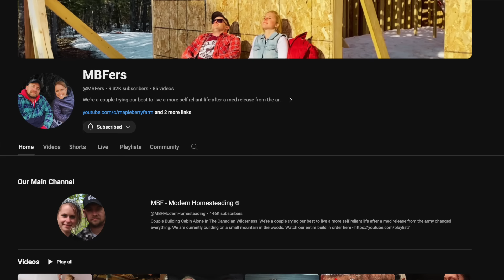WE CANT BELIEVE THIS HAPPENED!!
Couple Building Cabin Alone In The Canadian Wilderness.

We're a couple trying our best to live a more self reliant life after a med release from the army changed everything. We are currently building on a small mountain in the woods.

Ashley & Jeremy
SUSSEX STN MAIN, NB
E4E 5L8